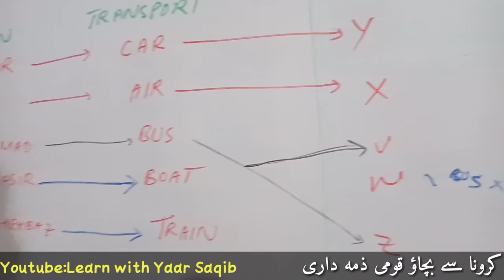CSS Solved Papers|| Lec 01 Part 03/03 || General Knowledge 2016 Paper Solved